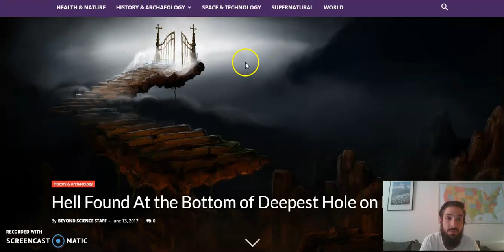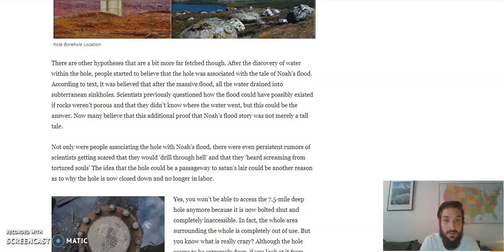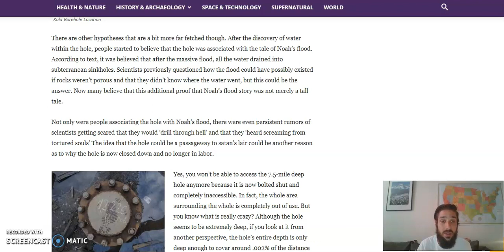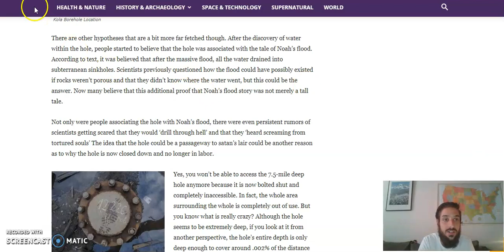Because The Lord asked me to and we have a realtionship